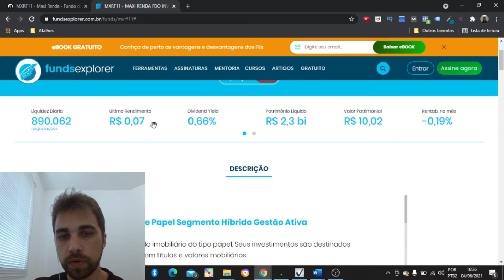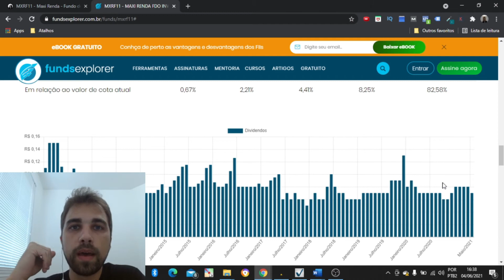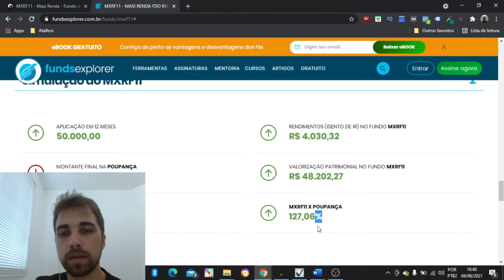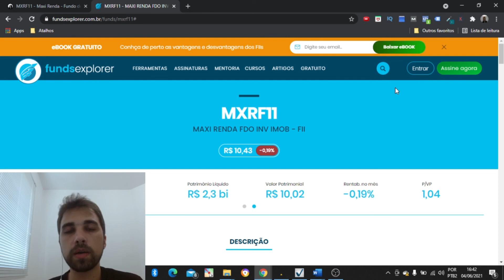Fundo Imobiliário MXRF11 : Descubra se Vale a Pena Investir nesse fundo Hoje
📥 Me envie sua dúvida pelo Instagram: @bora_investir

👉Tá afim de começar a investir ainda hoje?

❤Então baixe o E-book gratuito "COMO INVESTIR COMEÇANDO DO ZERO".

No mercado hoje temos várias opções de fundos imobiliários. Dentre eles fundos de tijolos, fundos de fundos e também os fundos de papel.

O fundos que muitas pessoas pediam aqui no canal é o  MXRF11. O nome completo deste fundos é FIIMaxi Renda.

Neste vídeo nos vamos ver se o fundo MXRF11 vale a pena, se é bom.

O Maxi Renda FII é um fundo de investimento imobiliário, constituído sob a forma de condomínio fechado, destinado à aplicação de seus recursos na aquisição de ativos financeiros imobiliários como CRI, LCI, LH e Cotas de Fundos de Investimento Imobiliário, de acordo com a Política de Investimento descrita no Prospecto.

Este vem sendo um dos fundos mais falados nos últimos tempos, talvez por ter um preço baixo e ser buscado por muitas pessoas.

Já sabemos que valor não é um bom indicativo para tomarmos uma decisão. E por isso é preciso fazer uma análise correta do fundo.

A pouco tempos este o mxrf11 fez uma subscrição. E para quem comprou pode ter se dado bem.

Então se você quer ver como está o mxrf11 hoje assista este vídeo até o fim e não perca nenhum detalhe.